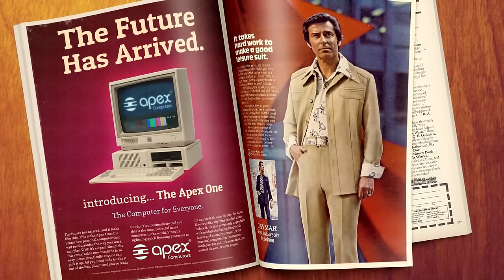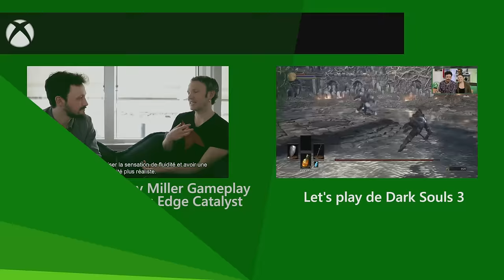XboxTV - S02E29 Games with gold, XboxCivilWar, Plants vs Zombies Garden Warfare 2, Gears of War 4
Tout ce qu'il ne fallait pas manquer cette semaine se trouve dans les news de la XboxTV : les games with gold de mai, la console Xbox One designed by Tony Stark, Plants vs Zombies Garden Warfare 2, Gears of War 4, le nouvel épisode de Hitman, Homefront : Revolution et des soldes à gogo !